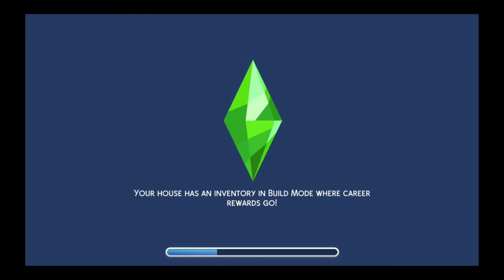THE WAKEFIELD SISTER SQUAD! | The Sims 4 Gameplay #8